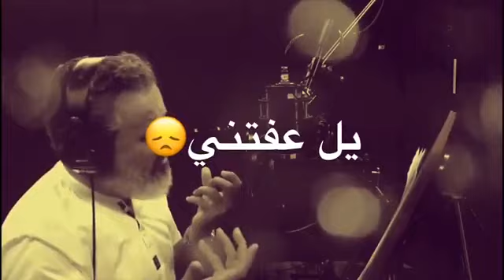نغمه رنين حزينه || 2019 || باسم الكربلائي لطميات حماسيه جديد | ستوريات انسته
نغمه رنين حزينه || 2019 || باسم الكربلائي لطميات حماسيه جديد | ستوريات انسته ||باسم الكربلائي || 2019 || ستوريات انستا حزينه نغمه رنين حزينه 😔انسته  || 2019 || لطميات محرم (يقاروره)باسم الكربلائي ٢٠١٩
باسم الكربلائي جديد
اجمل نغمات لطميات باسم الكربلائي تصميم شاشه سوداء بدون حقوق
ستوريات انستقرام تصاميم تصاميم
جديده باسم الكربلائي. حالات واتس تقليد باسم
جديده باسم الكربلائي
باسم الكربلائي باسم الكربلائي
باسم الكربلائي يازمن
استوريات انستا فيس ماسنجر
يا احلامي باسم الكربلائي
يا زينب باسم الكربلائي
يا قارورة
باسم الكربلائي ويكيبيديا
باسم الكربلائي وزوجته
باسم الكربلائي واتساب
ملا جليل وباسم الكربلائي
ميشال فاضل وباسم الكربلائي
جابر الكاظمي وباسم الكربلائي
قحطان البديري وباسم الكربلائي
كاظم الساهر وباسم الكربلائي
رفعت الصافي وباسم الكربلائي
حمزة الصغير وباسم الكربلائي
كاظم الساهر وباسم الكربلائي اخوة
ملا جليل وباسم الكربلائي جيتك ياعباس
باسم الكربلائي هذا الغريب
باسم الكربلائي هضموني
باسم الكربلائي ها يمهدي
باسم الكربلائي هذا ابوي الغالي
باسم الكربلائي هذا الوكت مابي وفه
باسم الكربلائي هذه الحكاية